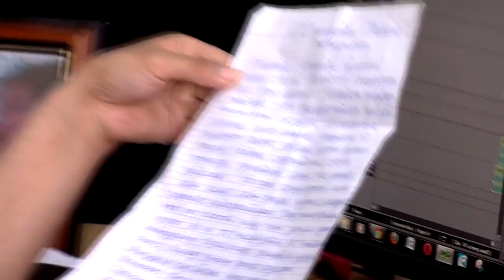"Тавилан" нэвтрүүлэг 2 дахь дугаар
92 настай эмээ